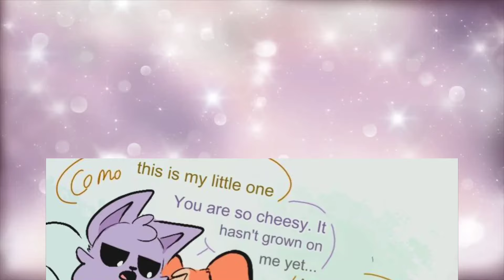Catnap x Dogday Birth of Minlipse | Poppy Playtime Chapter 3 | Comic Dub